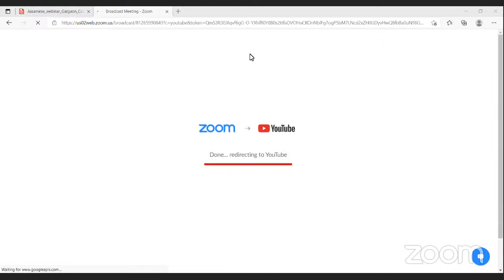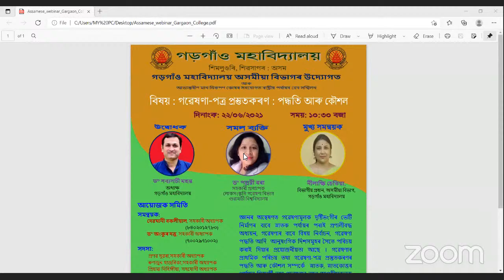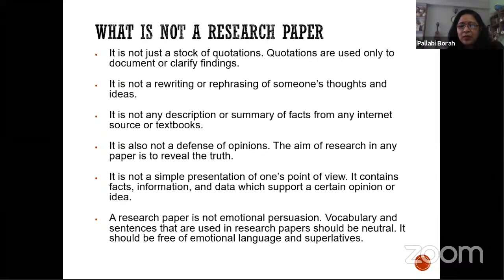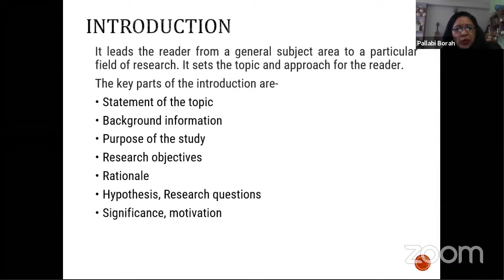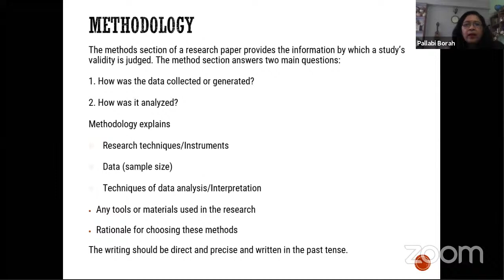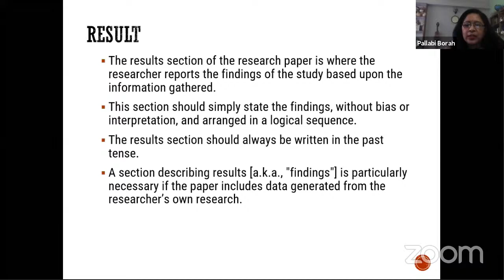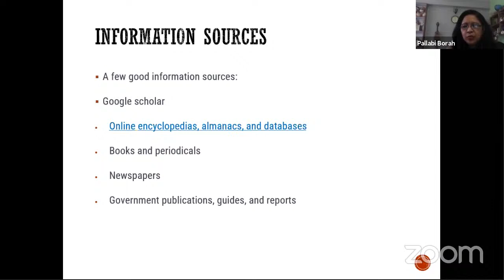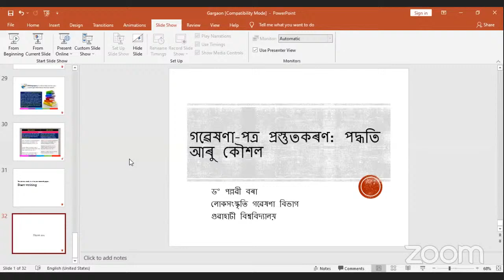NATIONAL LEVEL WEBINAR ON DEVELOPMENT OF RESEARCH PAPER